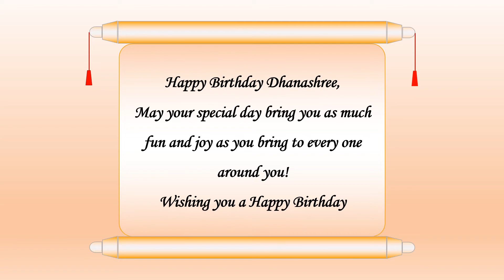Happy Birthday Dhanashree